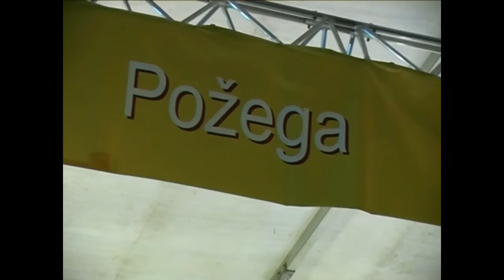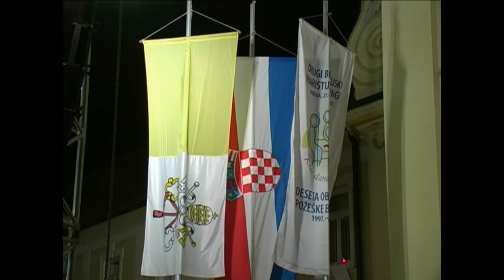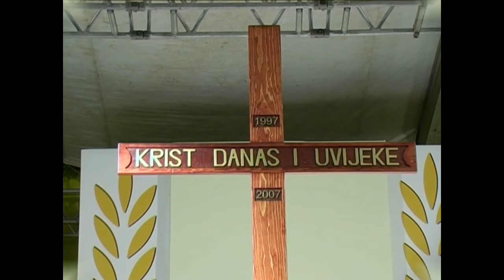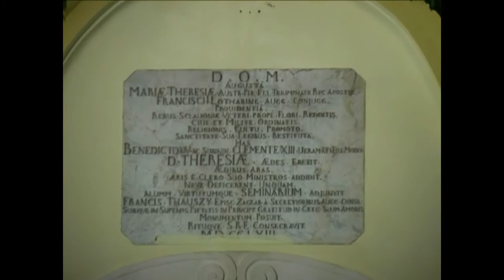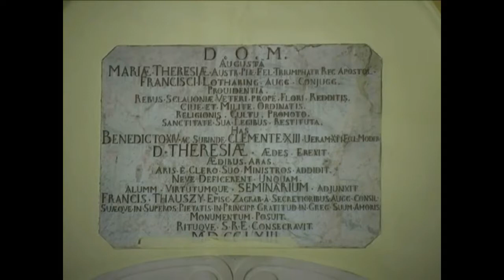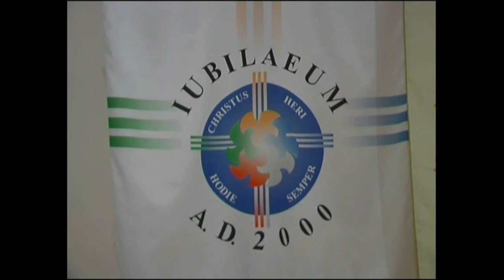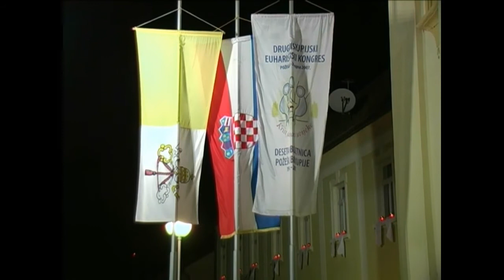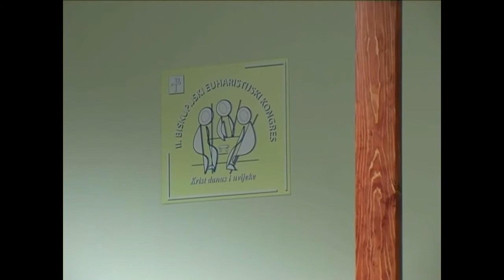7. Deset milosnih godina Požeške biskupije (29.9.2007.)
Svečani recital na katedralnom trgu prigodom Drugog euharistijskog kongresa Požeške biskupije u subotu, 29. rujna 2007. godine.